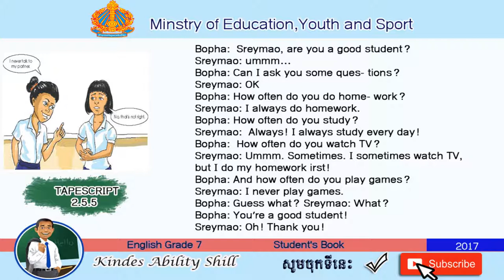TAPESCRIPT 2.5.5 English Grade 7 (Teacher Khmer)